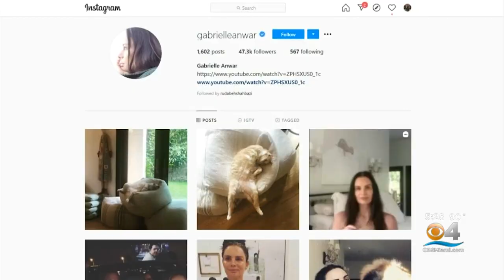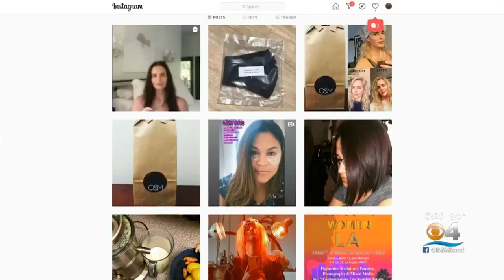DIY Beauty Care Tips During Coronavirus Isolation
CBS4's Lisa Petrillo shares how big-name celebs to your average Joe are revealing some hair-raising experiences on social media since the stay at home orders took place.